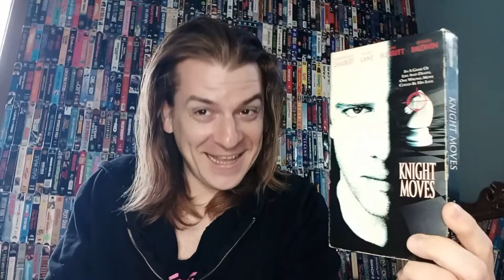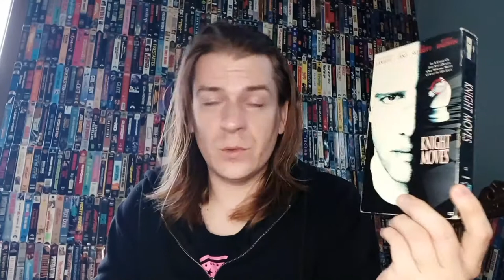VHS ROULETTE: Knight Moves (1992)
I spin the barrel for yet another VHS ROULETTE and come up with Chess! The Movie! STARRING CHESS! Actually a movie called Knight Moves where Christopher Lambert just smiles & stares creepily at everyone and Daniel Baldwin's coke habit is eating a hole in his acting. Oh, and there's a serial killer using the city's map as a chess board.